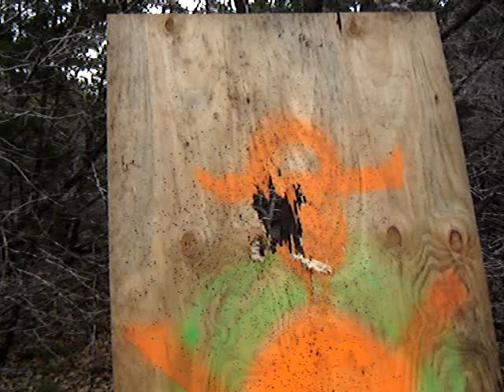A little fun with the 20 gauge & some plywood.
Doing some rapid fire shooting with the 20 gauge out on the 'ranch' - 3 shots, walk forward 10 ft / reload, 3 more shots.  It's not as quick as you'd imagine.  Remington 870 Express, probably the most common pump shotgun out there.